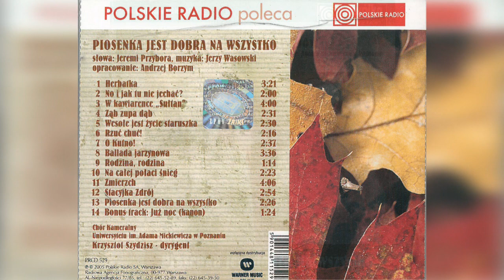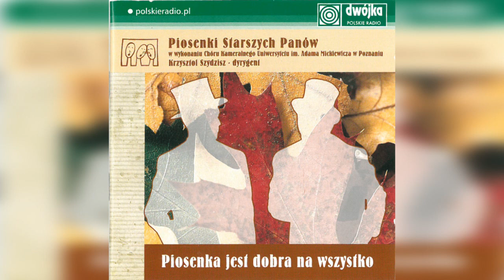Chór Kameralny UAM / AMU Chamber Choir - Piosenka jest dobra na wszystko (2005)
Chór Kameralny Uniwersytetu im. Adama Mickiewicza w Poznaniu
Adam Mickiewicz University Chamber Choir

Piosenka jest dobra na wszystko

1. 00:00 Herbatka
2. 03:26 No i jak tu nie jechać
3. 05:31 W kawiarence Sułtan
4. 09:35 Ząb zupa dąb
5. 12:11 Wesołe jest życie staruszka
6. 14:49 Rzuć chuć!
7. 17:07 O Kutno!
8. 19:49 Ballada jarzynowa
9. 23:51 Rodzina, rodzina
10. 25:17 Na całej połaci śnieg
11. 27:45 Zmierzch
12. 31:58 Stacyjka Zdrój
13. 34:58 Piosenka jest dobra na wszystko
14. 37:29 Bonus track: Już noc (kanon)

Jeremi Przybora - słowa | text
Jerzy Wasowski - muzyka | music
Andrzej Borzym - opracowanie | arrangments
Krzysztof Szydzisz - dyrygent | conductor